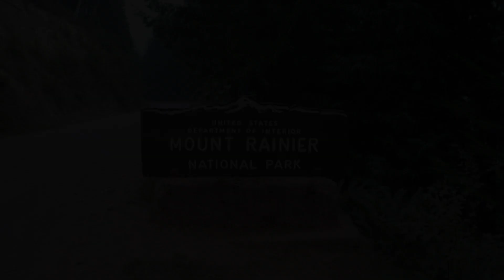Hiking in Mt Rainier National Park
Song: Andrew McMahon in the Wilderness - Cecilia And The Satellite

This song does not belong to me, all copyrights go to Andrew McMahon in the Wilderness.